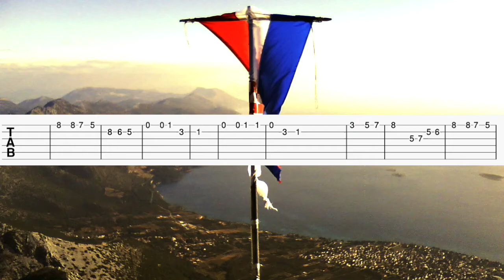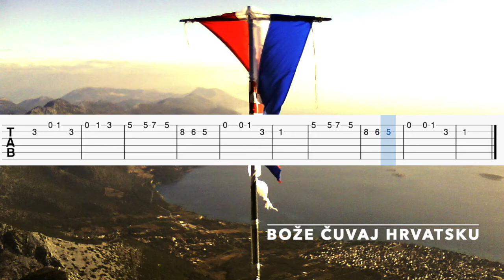Bože čuvaj Hrvatsku (Guitar Tab/Tutorial)